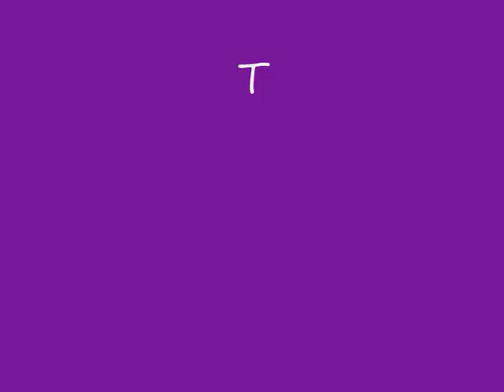The Twilight Cast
Some weird video I made. I saw all those gif pictures on Google and wanted to do something with it. So I did.
Song: Jacob Black - The Mitch Hansen Band
I only own the video -I made it- nothing else